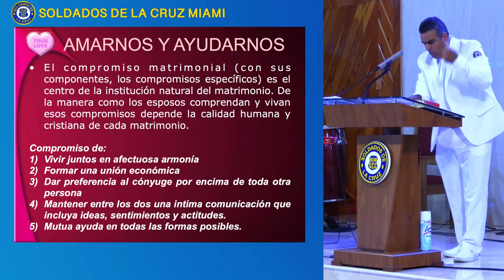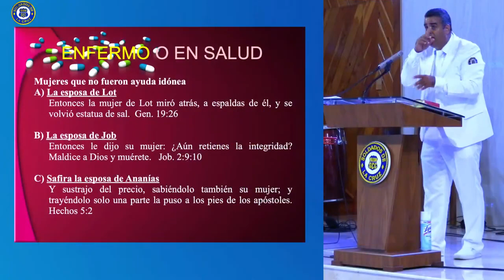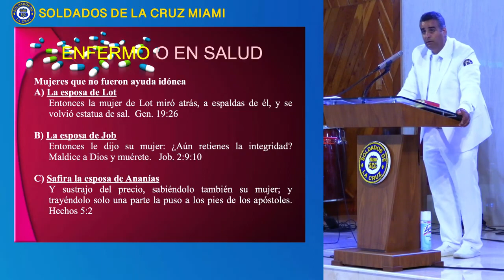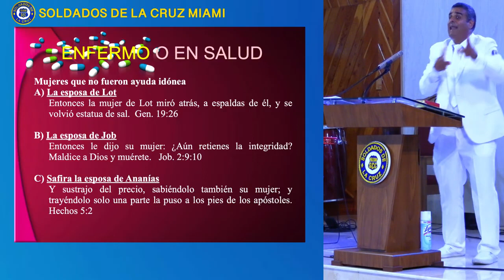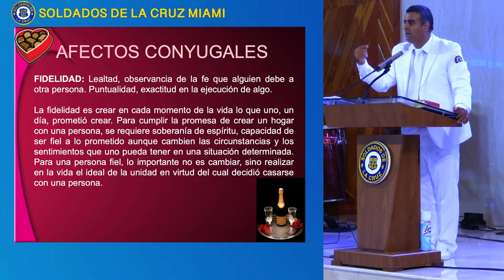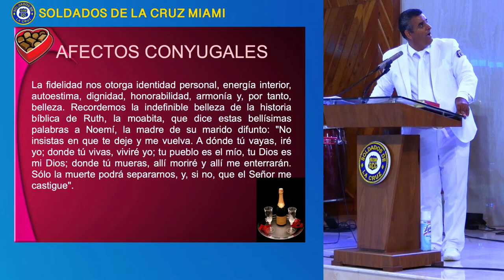Scc Miami | Servicio del Domingo 11:00am | Mayo 16, 2021 (Programa Pre-grabado)